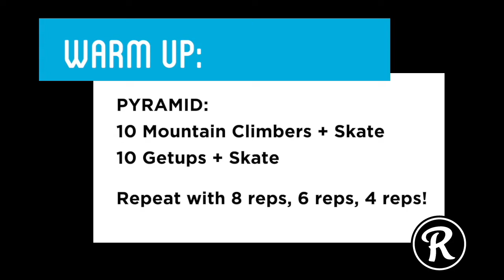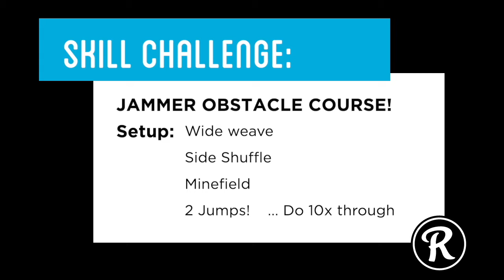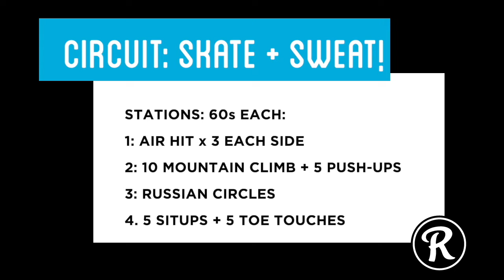Rollerskate and Sweat!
Our roller-derby-inspired on-skate workout is ready for you to take to your local parking garage or basketball court!

This week's "Skate & Sweat" workout is not the most creative name idea we've ever had, but it REALLY GETS THE POINT ACROSS ;)

Warmup: a descending pyramid of Getups and Mountain Climbers, with skate-outs in between.

Skill session: Put your jammer skills to the test with our obstacle course of footwork shenanigans

Skate & Sweat: 60s Skate, 60s Skill. We've got 4 stations set up for you for 16 minutes of total circuit time!

Join our global rollerskating community 🌎 Learn and grow with our *NEW* Virtual Learning Platform.